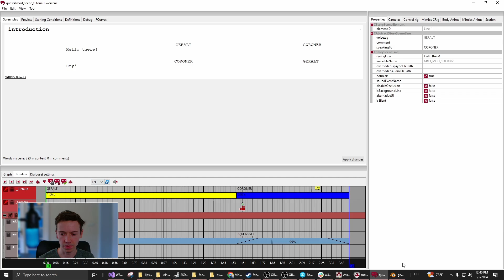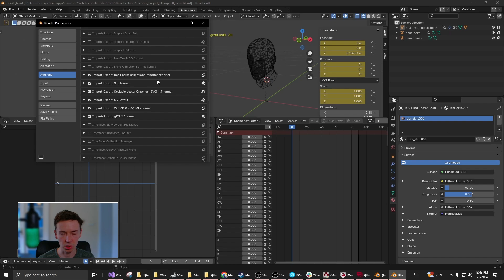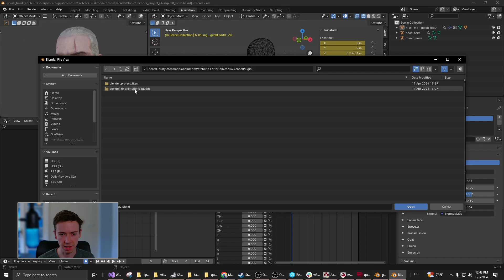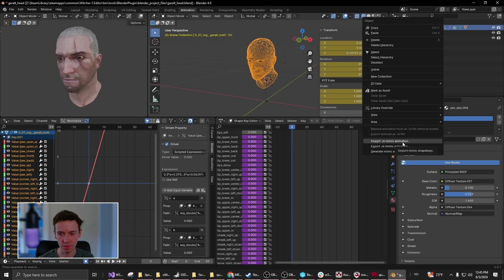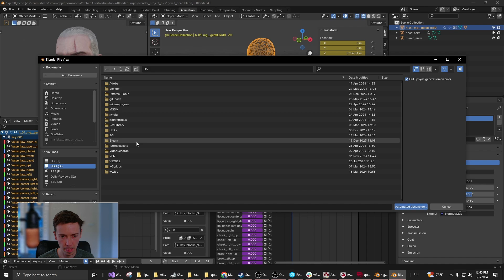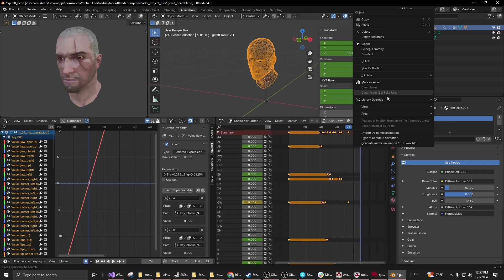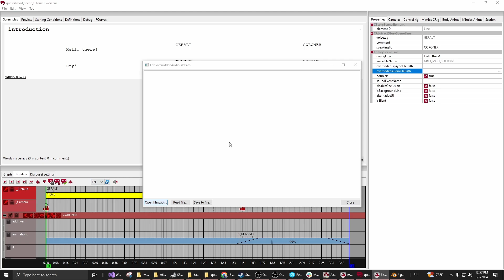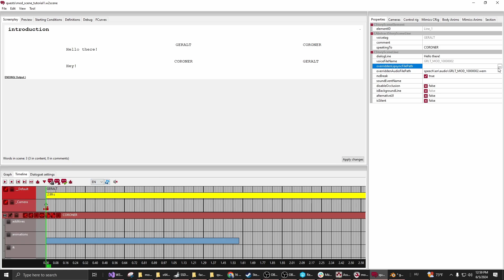The Witcher 3 REDkit — Tutorial #13: Adding Voiceovers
The Witcher 3 REDkit is now available for free for all owners of the game on PC.

Welcome to The Witcher 3 REDkit Tutorials! In the final episode, you'll see how to set up lipsync for characters.

For more tutorials check out The Witcher 3 REDkit User Guide